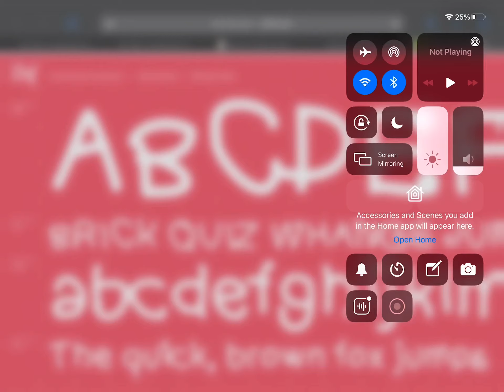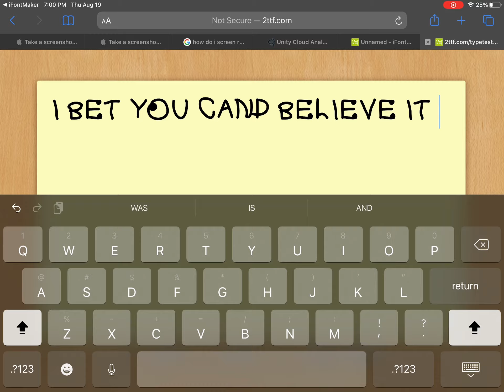I MADE A FONT